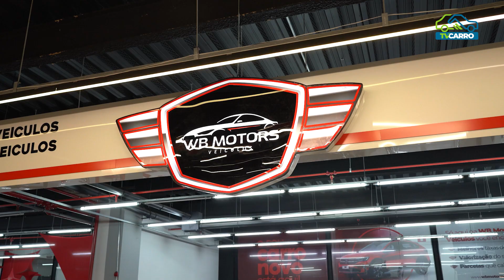WB MOTORS VEÍCULOS - Fiat Uno Way 2016 1.4